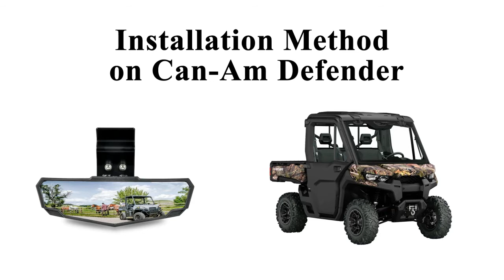Installation of SAUTVS Center Rear View Mirror for Polaris Ranger 570 900 1000 Crew 2015~2023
UTV Center Rear View Mirror, SAUTVS Premium Convex RearView Mirror for Polaris Ranger 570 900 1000 Crew/Can Am Defender 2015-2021 Accessories